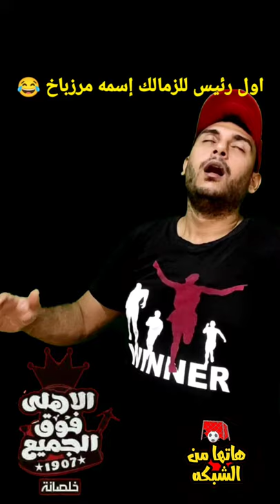أول رئيس للزمالك إسمه مرزباخ - مع الغندور